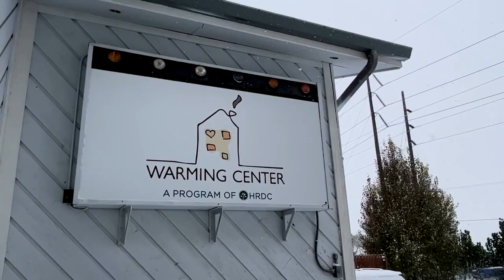HRDC Warming Center gearing up for a long winter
Right now, HRDC is gathering donations like hats, gloves, hats, hand warmers, socks, bottles of water and more.